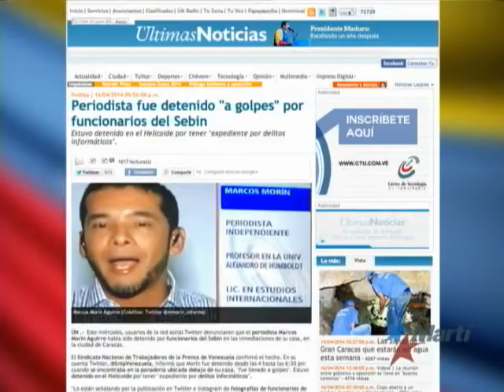El movimiento estudiantil venezolano resalta que...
Abril 17| En medio de la controversia generada en Venezuela por el rechazo del gobierno a la propuesta opositora de una ley de amnistía, el movimiento estudiantil sigue en las calles y dice no tener intenciones de abandonar lo que considera suyo. Ricardo Quintana informa.